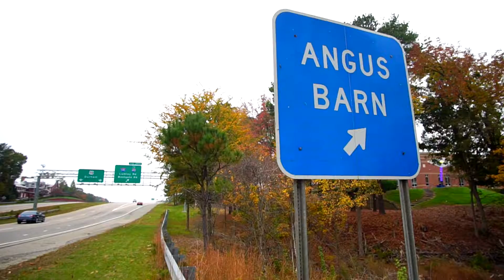New to Raleigh, we can help!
Heidi Harris takes you on a tour of what makes Raleigh such a unique city.